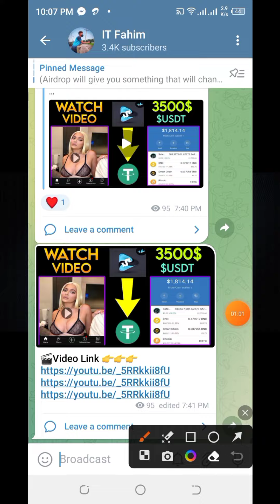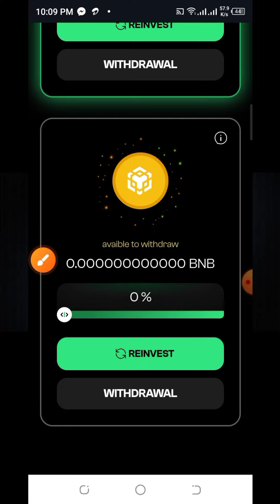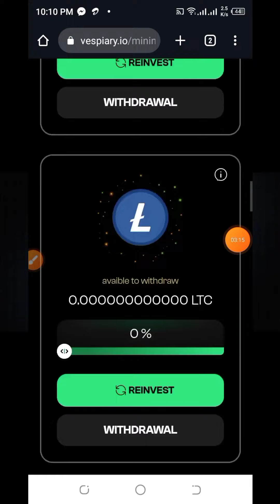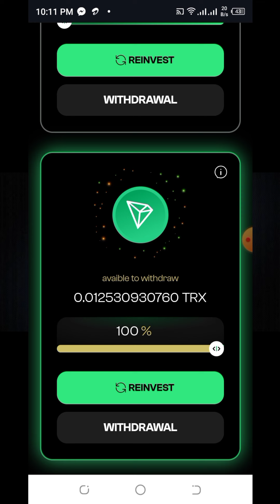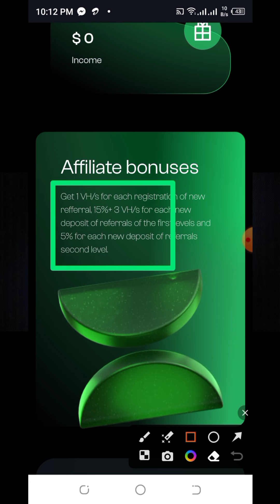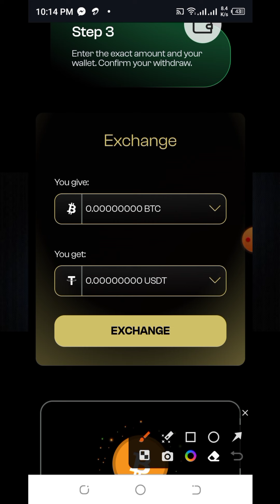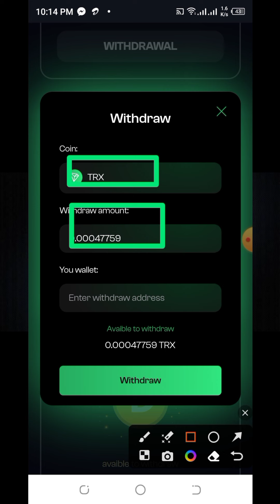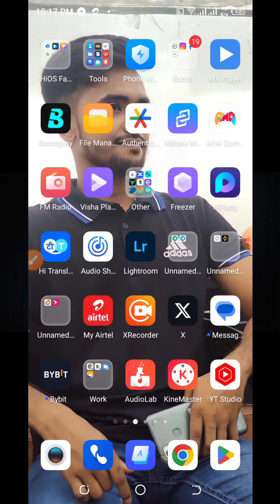Vespiary Mining🔥New Free Cloud Mining Website🔥Free Bitcoin Mining Sites Without Investment 2023🔥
Welcome to IT Fahim's channel! In this video, we're diving deep into the world of cryptocurrency mining, specifically focusing on Vespiary Mining, a promising new player in the field. We'll explore the ins and outs of this free cloud mining website and even provide you with payment proof.

🔥 Vespiary Mining Website 🔥
Looking for a way to dip your toes into Bitcoin mining without any upfront investment? Look no further! Vespiary Mining offers an exciting opportunity to mine Bitcoin for free. We'll guide you through the process and show you how to get started in 2023.

Are you intrigued by the idea of earning Bitcoin without spending a dime? We've got you covered! In this video, we'll introduce you to the best free Bitcoin mining sites without investment in 2023, and Vespiary Mining is at the top of the list.

Join us as we explore the potential of cloud mining, uncovering the benefits and pitfalls. We'll also share withdrawal experiences and payment proof to give you confidence in this platform.